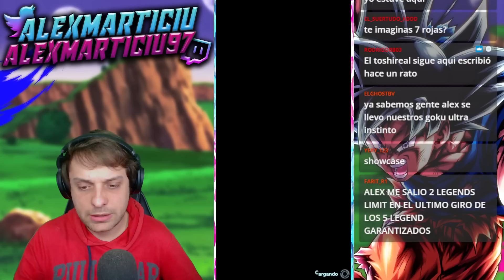😱TOSHI VIENE A MI DIRECTO! +20000 CC por GOKU ULTRA INSTINTO REVIVAL